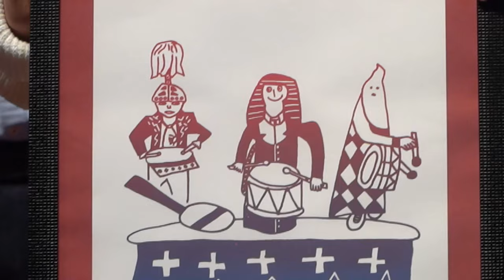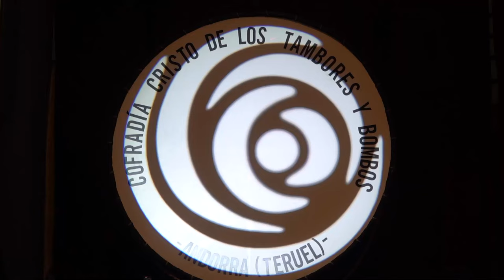CEREMONIA INAUGURAL de las JORNADAS NACIONALES DEL TAMBOR Y EL BOMBO en ANDORRA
Andorra entrega cuerpo y alma en la inauguración de las Jornadas Nacionales de Exaltación del Tambor y Bombo. Más de 1.800 personas presencian un espectáculo que sube al escenario todas las tradiciones de la localidad anfitriona del fin de semana de convivencia de los 22 pueblos del Consorcio.

0:00 Rafael Guía, Alcalde de Andorra
2:45 Joaquín Juste, Presidente de la Diputación Provincial de Teruel
4:15 Marta Sancho, Diputada de Turismo DPT
7:34 Alejandro Nolasco, Vicepresidente primero del Gobierno de Aragón
9:26 Manuel Blasco, Consejero de Turismo del Gobierno de Aragón
12:38 Antonio Mesa, Presidente del Consorcio Nacional
15:19 Pedro Bello, Alcalde de La Puebla de Híjar
18:37 Fernando Galve, Presidente de la Ruta del Tambor y Bombo